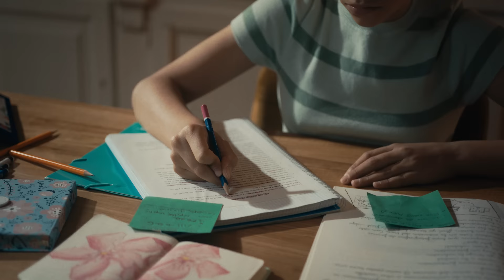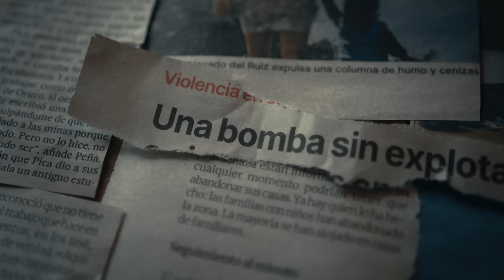Nyno Vargas - Júrame (Videoclip Oficial)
Videoclip oficial de la canción de Nyno Vargas "Júrame".